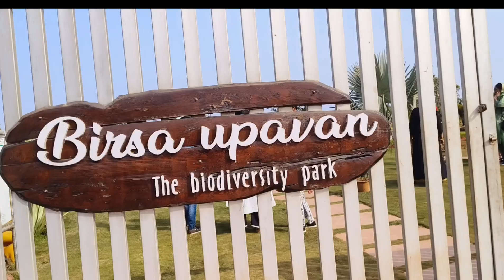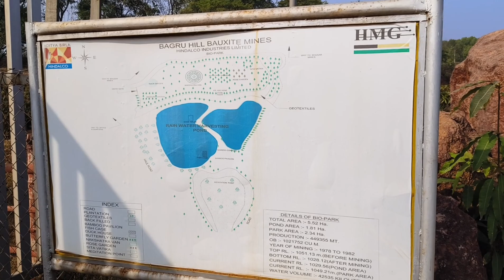OFF ROAD TRIP BAGARU HILLS LOHARDAGA WITH ROYAL ENFIELD HUNTER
Bauxite mines

It was taken over by the Hindalco Industries of the Aditya Birla Group in 2005. Bauxite was first mined in India in 1906 in Madhya Pradesh. It was after the Second World War that the demand for aluminium went up. Lohardaga is known for producing world class bauxite.
बॉक्साइट का खनन मुख्य रूप से झारखंड के लोहरदगा और गुमला जिलों में किया जाता है। लोहरदगा जिले की सबसे प्रमुख खदान बगरू माइंस है, जो बगरू पहाड़ पर स्थित है। फोटो राहुल सिंह द्वारा।